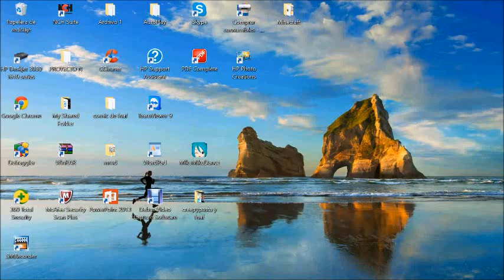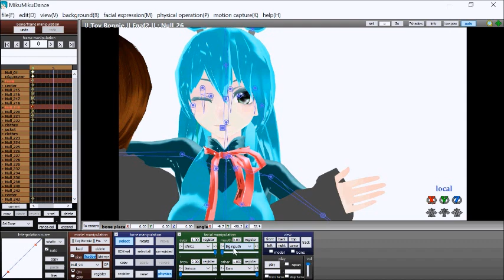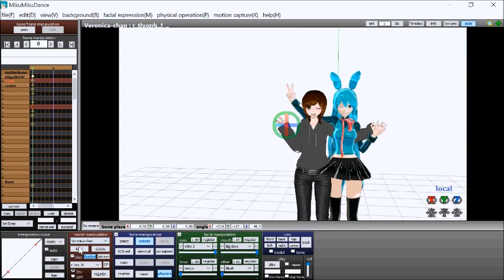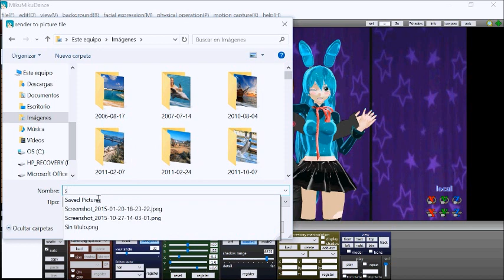SPEED PICTURE bonbon and megan wolf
para mi quedira amiga megan wolf espero que te guste